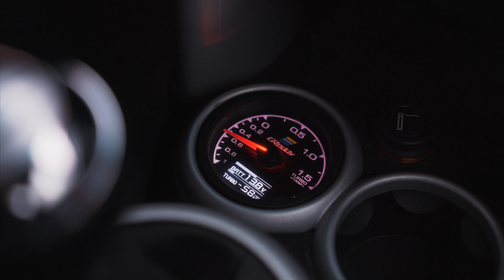Burnout Mini John Cooper Works Зимой на полуслике GP. JCW GP. Lowdaily 4K.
Новое видео про очень маленький и очень быстрый автомобиль - Mini John Cooper Works GP. Обзор и мнение владельца!

Колокольчик будет оповещать Вас о выходе новых видео.

MINI, MINI JCW, MINI COOPER, MINI GP, JCW GP, GP, MINI GP,